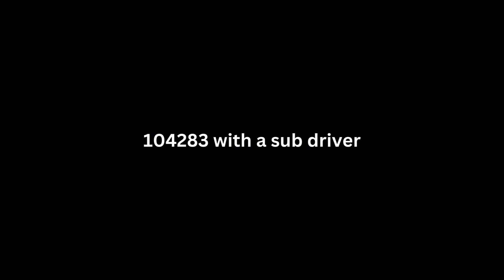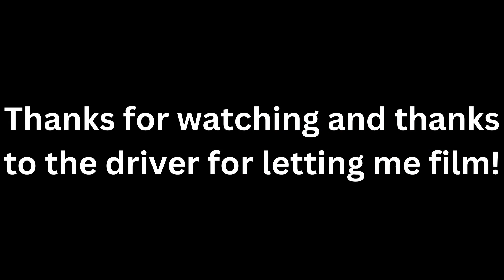Slightly Slamming Waste Management Autocar ACX Mcneilus ZR Garbage Truck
Another sub did trash but this time, the truck was faster AND it was slightly slamming. Even caught a few lidflips too!
It also had a fold up door, which only certain ZR's have
Big thanks to the driver for letting me film!